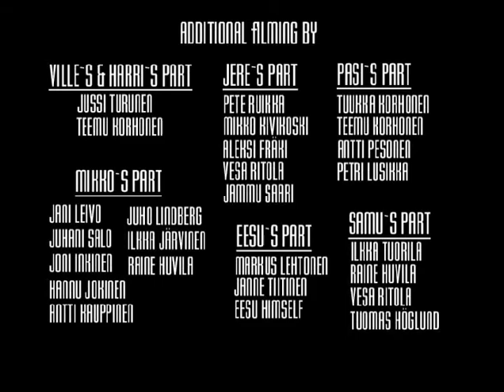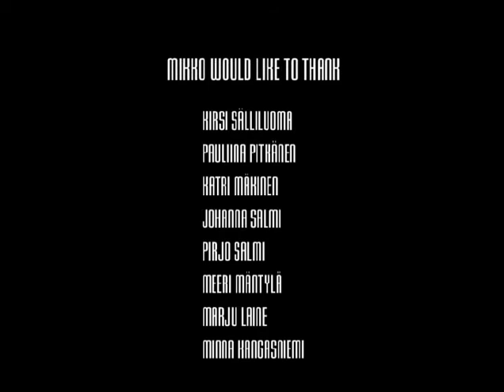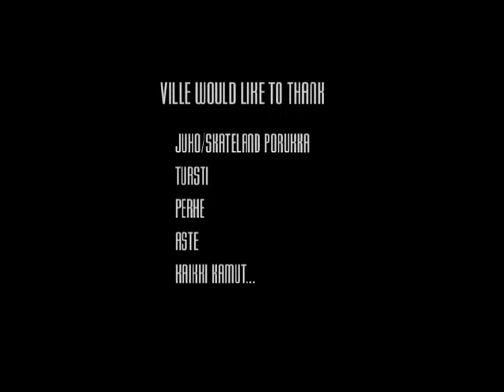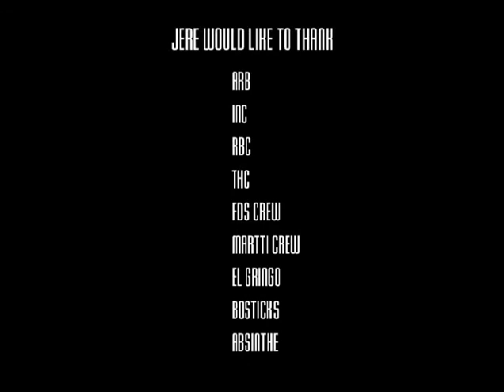Aste Movie - Part 3